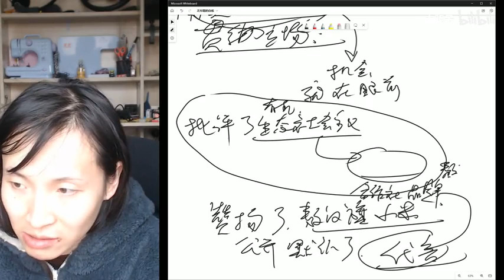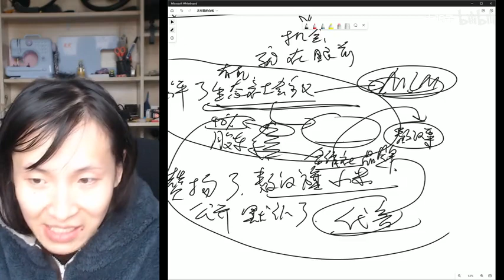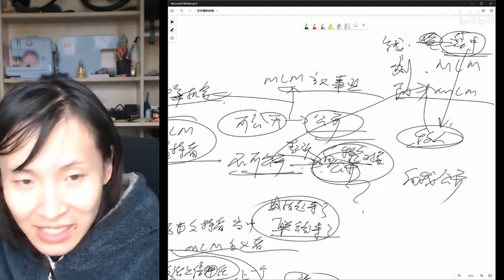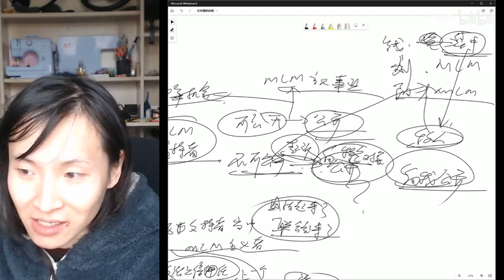【行动建议】我对于阳和平老师的21万粉丝中的同情、认可、践行MLM主义的支持者的一个呼吁